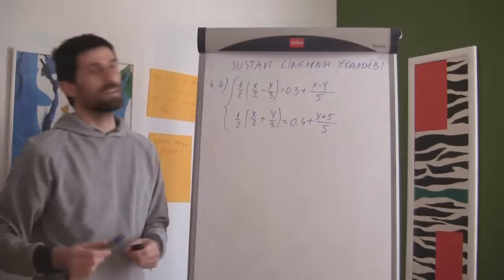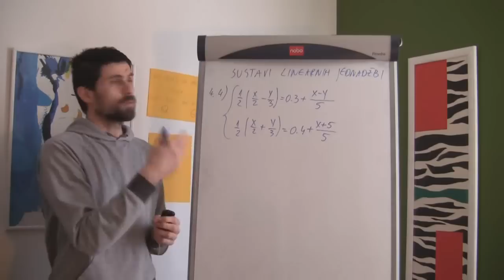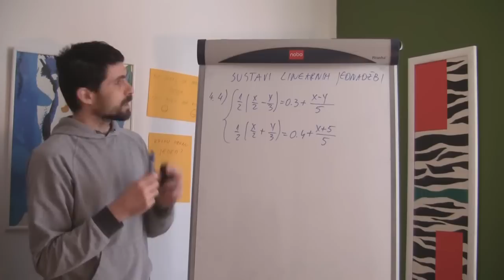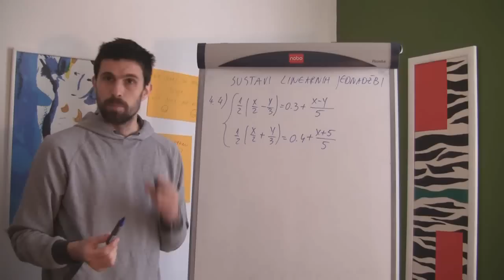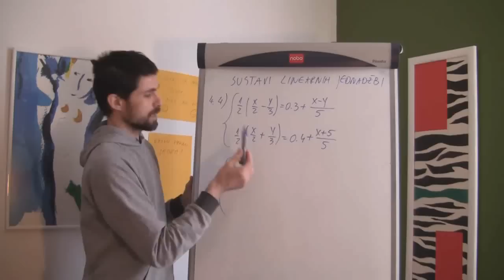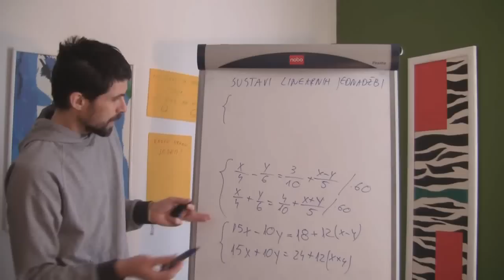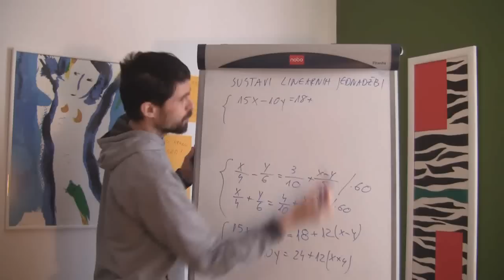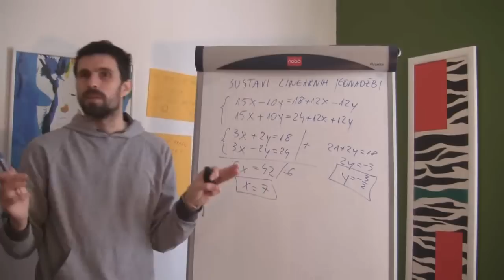Sustavi linearnih jednadžbi 01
U 4 videopredavanja naučit ćete kako riješiti sustave linearnih jednadžbi na nekoliko načina. Naučit ćete i što su neodređeni, a što nemogući sustavi.

Riješi sustav jednadžbi.
(zad 4. 4), str. 42, Matematika 2, autori: Dakić, Elezović)

U ovoj lekciji koristili smo odabrane zadatke iz udžbenika Matematika 2, autora: Branimir Dakić i Neven Elezović, izdavač: Element, Zagreb, kojima se ovom prilikom zahvaljujemo.